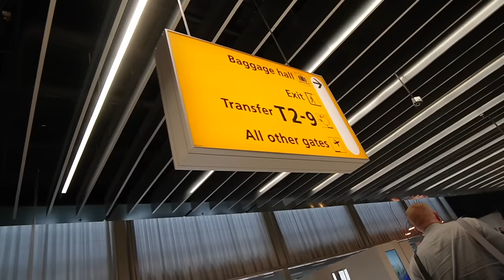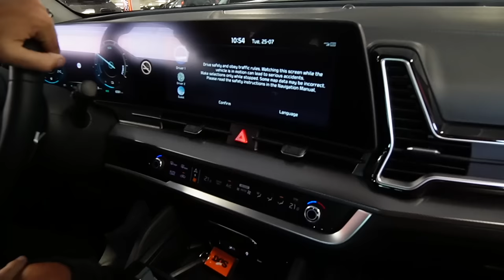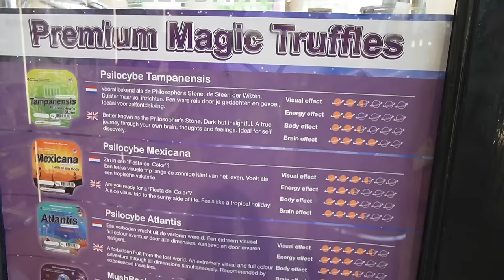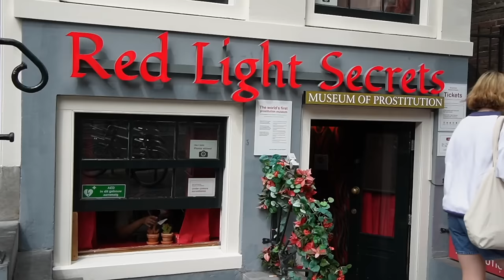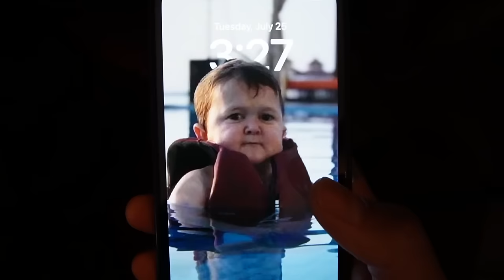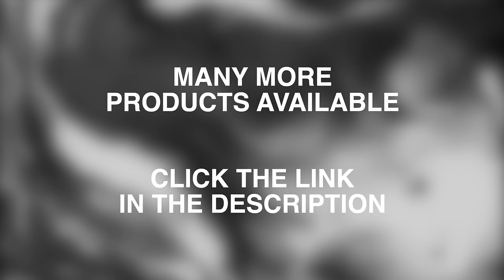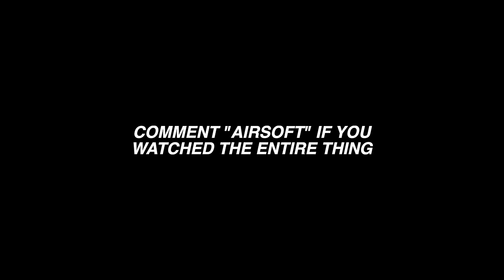PRO PAINTBALLER TRIES AIRSOFT!? // PART 1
GET YOUR PAINTBALL GEAR HERE!